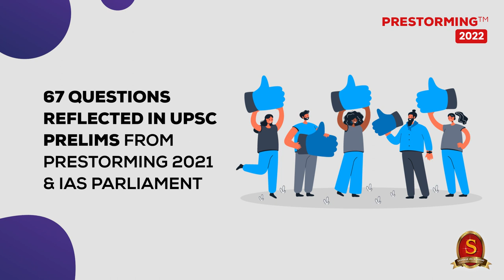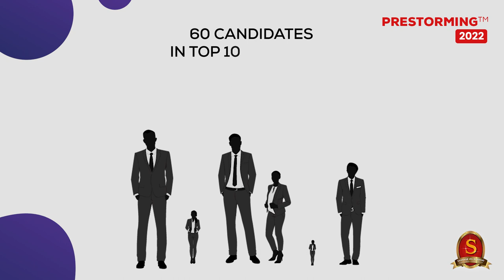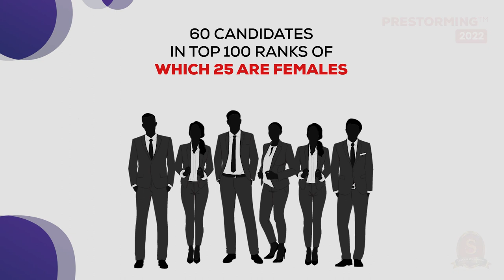UPSC Prelims Test Series 2022 | UPSC Prelims Test Batch V - 4TH MARCH 2022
Are you appearing for UPSC Prelims 2022?

Enroll and attend one of India's most comprehensive Prelims Test Series.

Track and evaluate your PRELIMS 2022 preparation!

UPSC Prelims Test Batch Starting from 4th March 2022.

Why Shankar IAS Academy's UPSC Prelims Test Series?
* 67 questions reflected in UPSC Prelims from Prestorming 2021 & IAS Parliament website.
* 12 exclusive complete and revision test and 3 mock tests.
* 9 comprehensive CSAT tests.
* Discussion for each test.
* Artificial Intelligence based analysis with All India Ranking.
* Supplementary Materials - Decoded Syllabus & Analysis of UPSC Prelims Papers (Past 7 Years) will be provided.